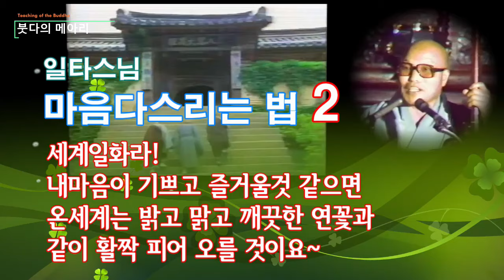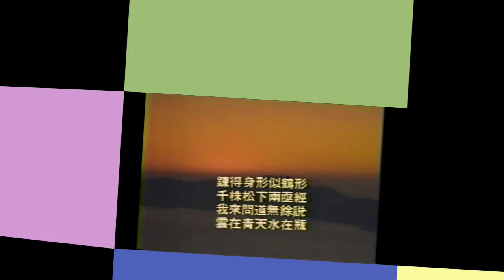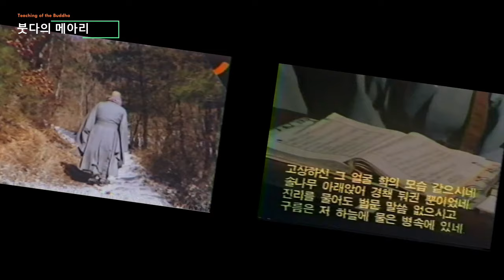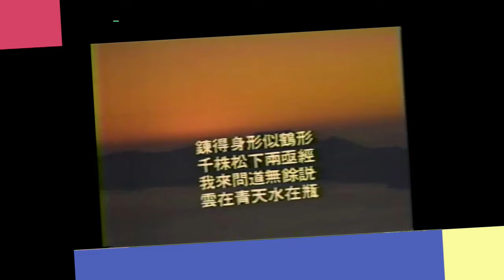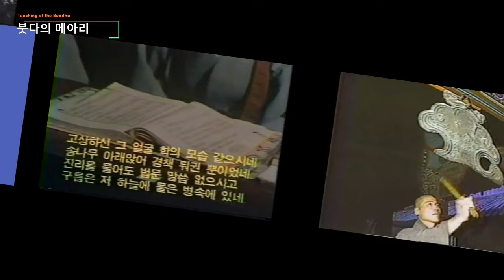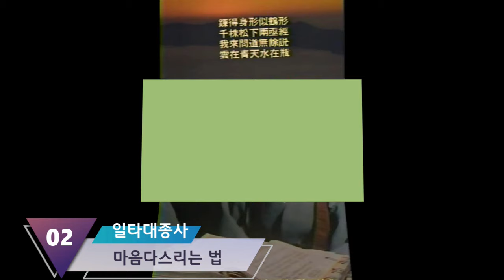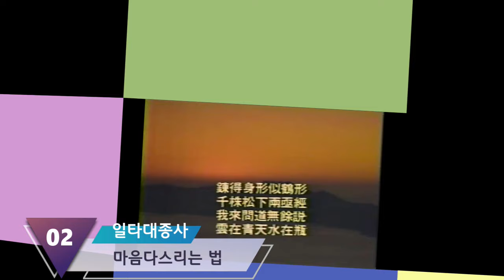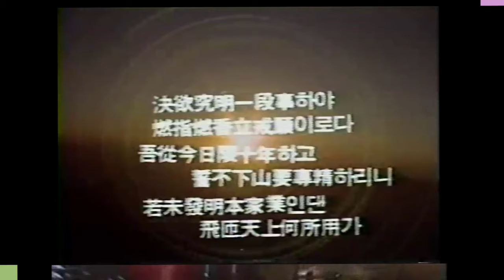일타스님 설법_마음 다스리는 법 제2설 / 세계일화라! , 내 마음이 기쁘고 즐거울것 같으면 온 세계는 밝고 맑고 깨끗한 연꼿과 같이 피어 오를 것이요...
♣후원 고맙습니다_후원하신 분

붓다의 메아리는 1986년 범어사 문장 능가큰스님의 ‘7일간의 법화경 강설(장소: 새마당예식장 예식실)’을 영상으로 촬영 제작하게 된 것이 시청각포교의 시발점이 되었다. 이후 부산의 양정 불교회관에 ‘시청각포교원 붓다의 메아리’란 이름으로 사무실 겸 편집실을 두고 카세트테이프에 스님 법사님들의 음성을 담아 우편으로 불교도들에게 보내게 되었고(회원 약 5,000명) , 286 도스 컴퓨터를 도입하였고, 다가올 인터넷 포교 시대를 대비하여 자료를 제작하고 수집하였다. 그리하여 부산 시내 각 사찰의 행사 및 법회에 참석하여 법문 녹음 및 녹화를 계속하였으며 많은 분들에게 법음을 전하려고 무진 애를 쓰기도 했다. 인터넷시대와 스마트 폰 시대를 맞아 금세기에 남기기 힘들 경전강의를 영상으로 남기게 된 것을 천만 다행으로 생각하며 다행히도 블러그와 유튜브 매체를 통하여 불교를 전하게 된 것은 다행으로 생각한다. 후세에 불교를 올바르게 공부하기 바라는 불교도에게 많은 도움이 되었으면 하는 바램이다. 주옥같은 강해를 해주신 원조각성스님께 감사드리며 강해 내용을 그때(90년대) 보다좋은 영상으로 남기게 해 주신 양진목 거사님에게 다시 한 번 감사드린다.  붓다의 메아리 도휴(道休) 송용호합장